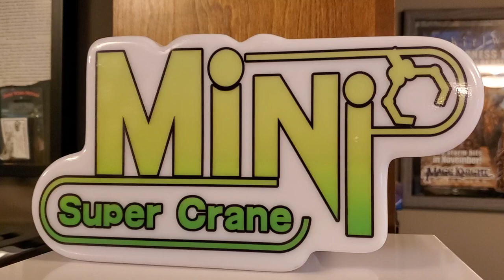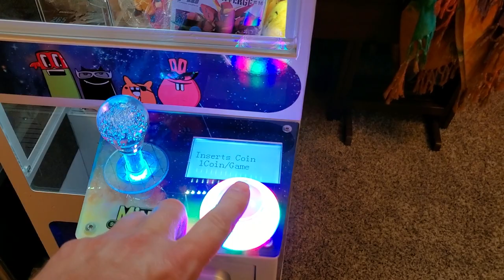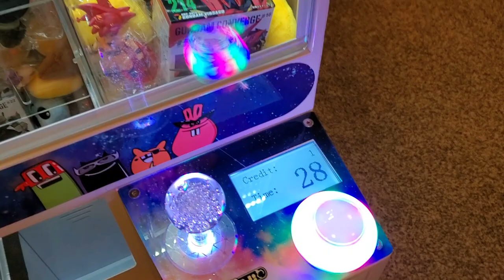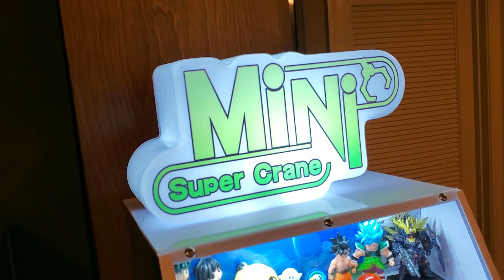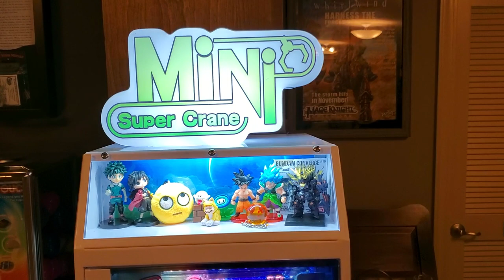Mini Super Crane Claw Machine Review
A dream come true!  Finally, my own claw vending machine for the game room!

Do you love miniature board games, dice games, card games, wargames/skirmish games/tabletop RPGs/gaming in general? You're in the right place. Whether you enjoy Dungeons and Dragons (D&D), Pathfinder from Paizo, Warhammer Fantasy, Age of Sigmar, 40k, etc. from Games Workshop, Magic: the Gathering (MtG) from Wizards of the Coast (WotC), Pokémon, Nintendo, PlayStation, miniature terrain from WizKids such as WarLock Tiles, Dwarven Forge, Miniature Building Authority, Eslo, etc. there's probably something for you on my channel! Including reviews of mostly fantasy ttrpg/board game content, check out my hauls and game room tours!